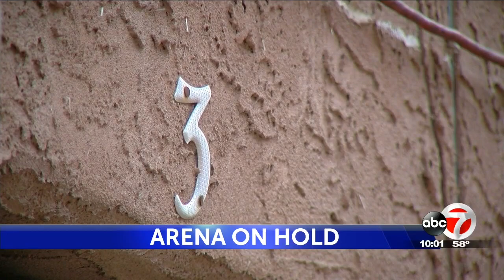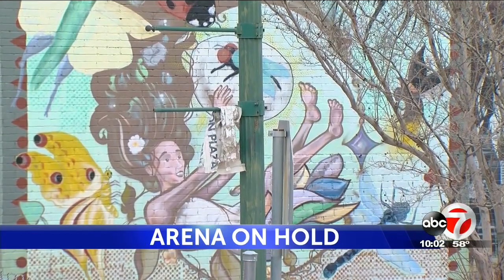City looks at alternatives to Downtown El Paso arena